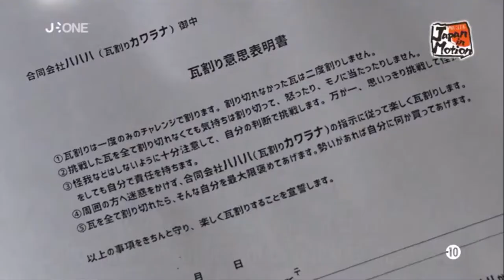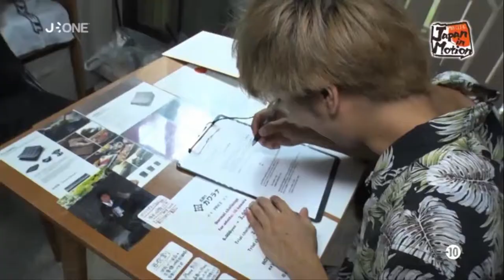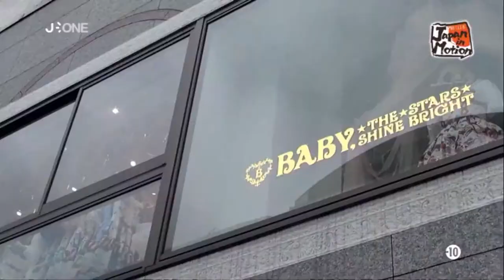Japan in Motion S15EP27 (2019-03-16)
Cette semaine dans Japan in Motion, UMI-KUUN va nous faire découvrir des endroits qui ont le vent en poupe a Asakusa, le célèbre quartier touristique de Tokyo. EN particulier, il va relever le défi de la casse de tuiles dans un nouveau lieu en vogue.

En seconde partie, direction Harajuku, la Mecque de la mode japonaise. C’est la que Cathy Cat, notre youtubeuse préférée, aura pour mission de relooker Natchan.